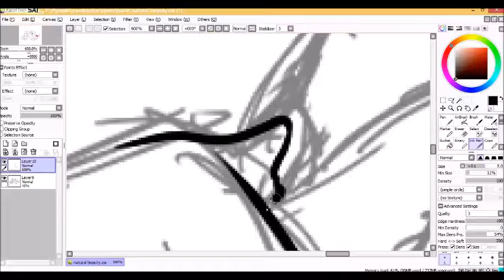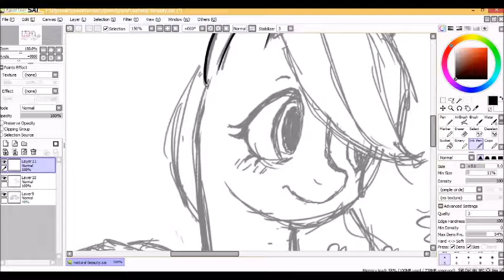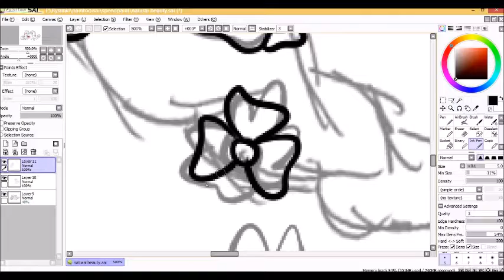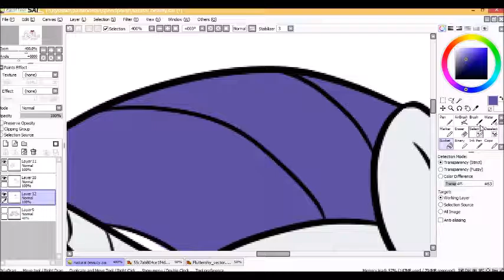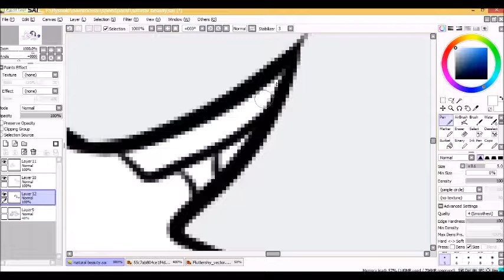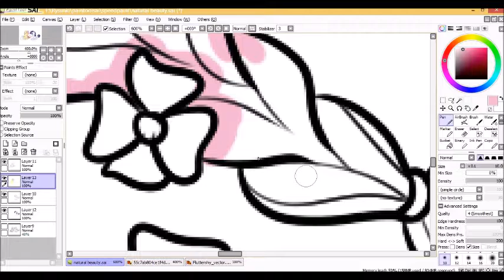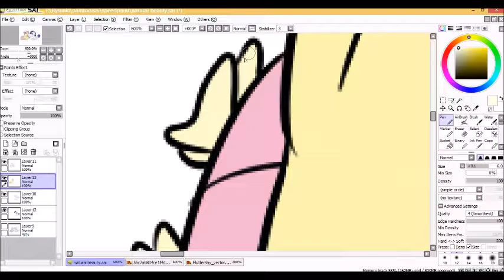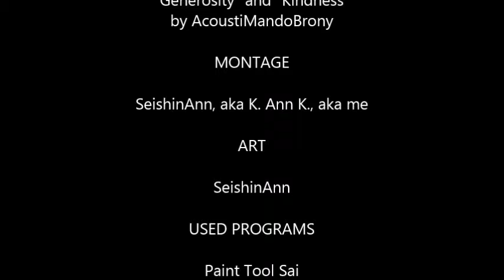Natural Beauty [speedpaint #1]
So, here's my first speedpaint.
It's mine and I love it.
Whatever anyone might say.